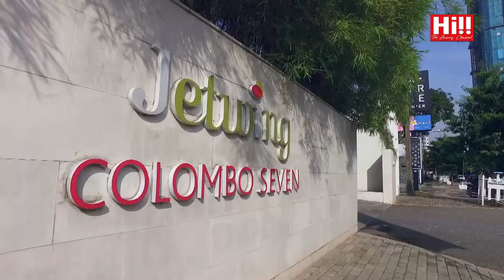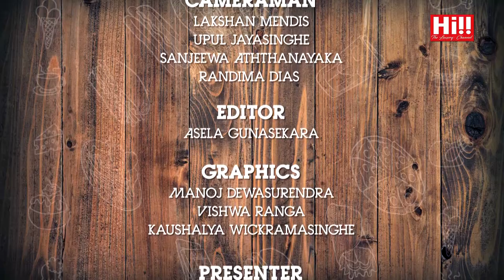Danu on Fire | Gehan Cooray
Danu on Fire featuring Gehan Cooray

Hi!! TV: ► Dialog Ch. 121 ►Dish TV Ch. 2510